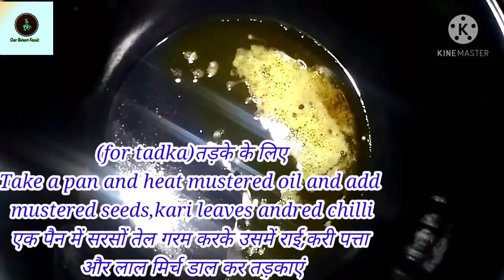4 तरीके से बनाएं टमाटर की चटपटी चटनी ।4 types easy and testy tomato chatni.बहुत ही कम टाइम में बनाए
4 तरीके से बनाएं टमाटर की चटपटी चटनी ।4 types easy and testy tomato  chatni.बहुत ही कम टाइम में बनाएं।

Hello friends 🙏

" Our Bihari Foods"

आज मैं चार तरह की टमाटर की चटनी बनाई हूं ।इसे आप रोटी चावल या पराठे के साथ खा सकते है। ये सारी चटनी बनाना बहुत ही आसान है और बहुत ही कम टाइम में बं जाती है। आप लोग इस चटनी को ज़रूर बनाएगा ।
अभी टमाटर का टाइम भी है और ये सब घर के ही समान से बन जाती है।

आपको आज की मेरी ये रेसीपी कैसी लगी कमेंट में ज़रूर बताएगा।

अगर आपको मेरी ये वीडियो अच्छी लगी तो

और हमारी अगली वीडियो के नोटिफिकेशन के लिए बेल आइकन ज़रूर दबाएगा🔔🔔